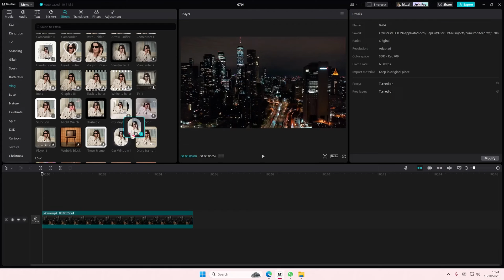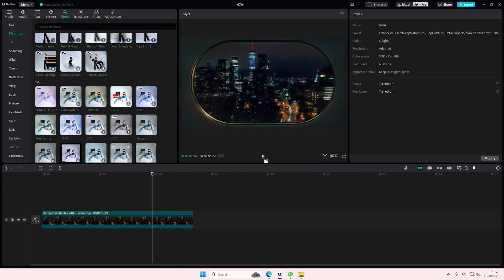How To Apply More Than One Video Effect To Your Videos Without Adding More Layers In CapCut PC?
Apply more than one video effect to your videos on CapCut PC without adding more layers by watching this tutorial.